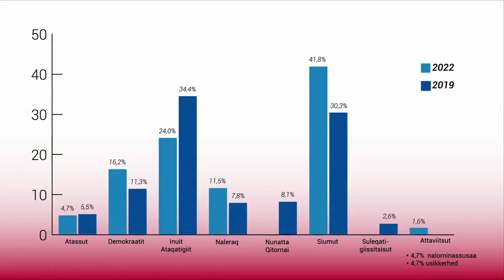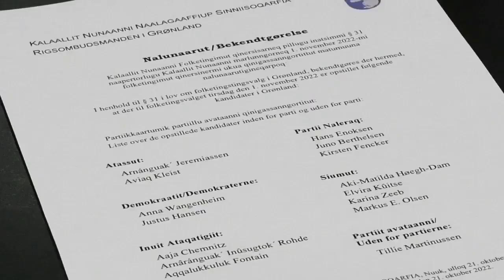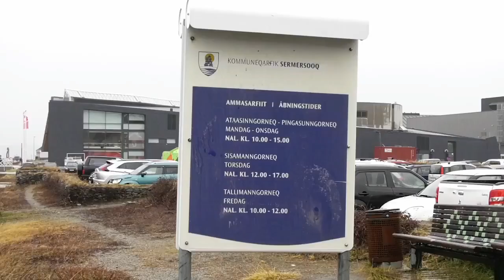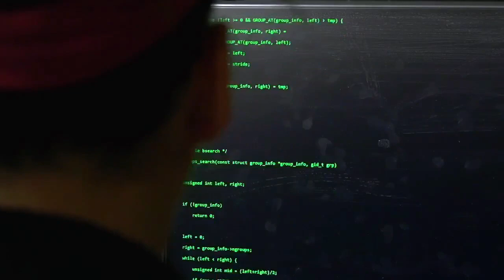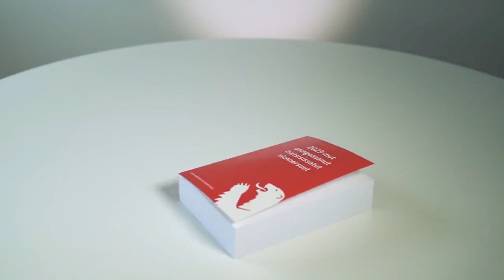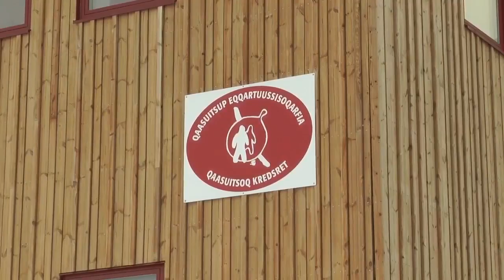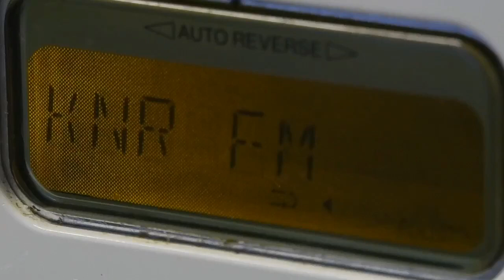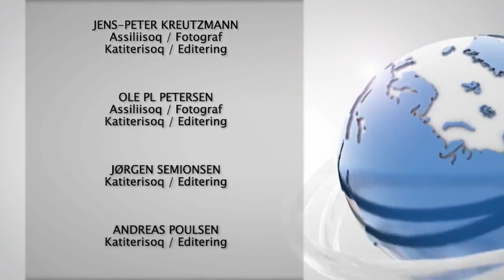Qanorooq 27.10.2022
Ullumikkut sisamanngornermi Oktobarip ulluisa 27-ni Folketingimut qinersisussat aamma takusaqarfigissallutigit nutaarsiassaatigut makkuupput:

0:00 - Aallarniut
0:33 - Folketingimut isumasiuineq
2:01 - Folketingimut qinersisussat
5:35 - Nutaarsiassat naatsut
8:56 - Toqutsisoortoq eqqartuunneqarnissaa
10:28 - Nunanit allanit nutaarsiassat
13:25 - Stina Skifte
17:54 - Naggasiut

Eqqaateqqikkusuppatsigit tallimanngorpat toqqaannartumik kræftimut akiuinermut katersisitsissagatta taannalu tallimanngorpat arfineq-pingasunut aallakaatinneqassammat.

Uagut maanngaanniit qujavugut, aqagulu allanik nutaarsiassaateqarumaarpugut. Unnussiorluarisi